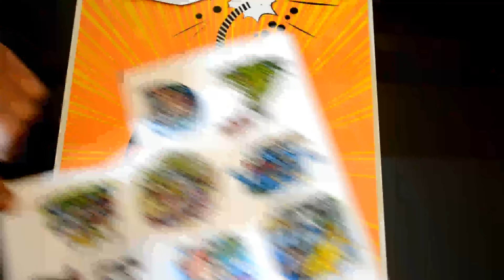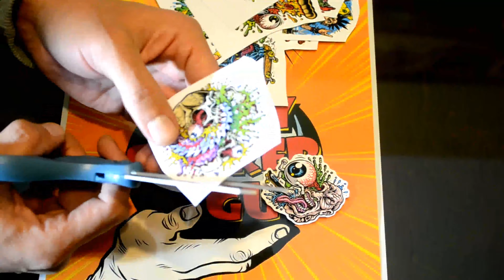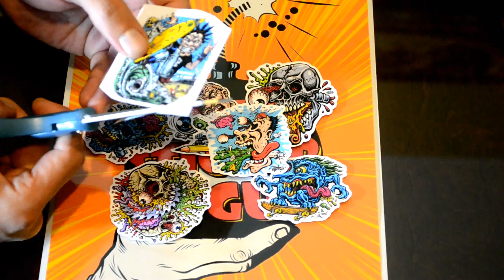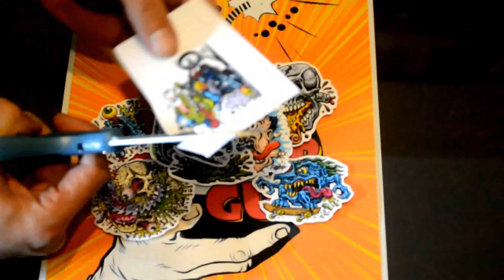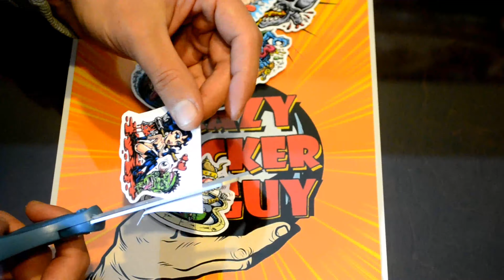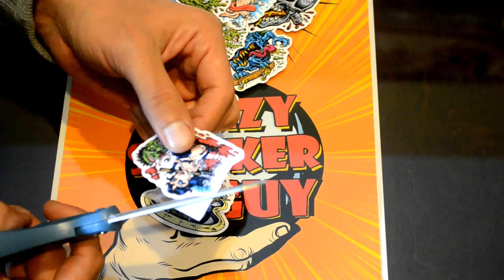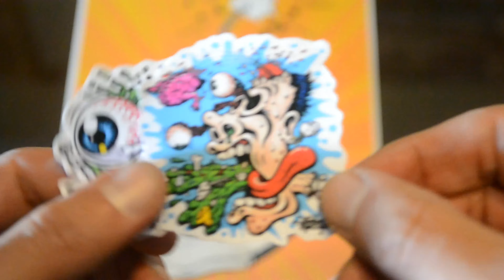Making JIMBO PHILLIPS 14 Stickers For Skate Skateboard Laptop Luggage New Sticker Collection.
Making "JIMBO PHILLIPS" Stickers For Skate Skateboard Laptop Luggage 14 New Sticker graffiti Collection. ✂️

❤️️ CRAZYSTICKERGUY ❤️️ Loves to Design with Passion Any Custom Stickers for you and your family. 😋 I love collecting all stickers, but you don’t get everything readily available nowadays. So I figured out a cool techniques + tricks on how to make personalized home stickers fast & easy without using expensive materials, tools 🖨️ or high cost 🧻 paper for diy stickers.

🔥 What 🔥 CRAZYSTICKERGUY Say? "I DON'T NEED ANY MODERN TOOLS MY TOOLS IS MY HANDS" 😘

Warm wishes to you and your family!
Yours, with ❤️️ CrazyStickerGuy  😘 ❤️